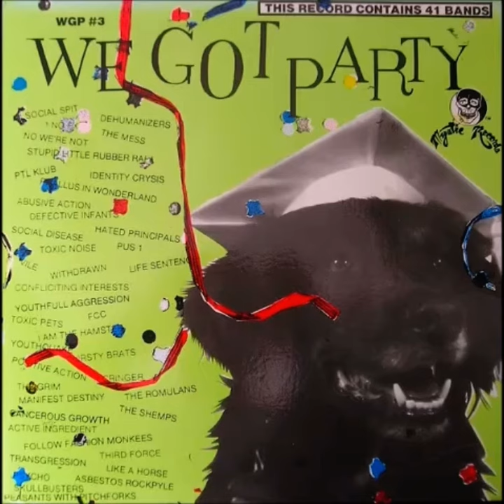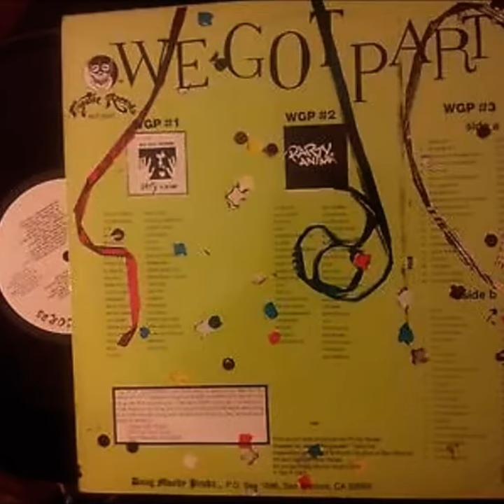The Remulans - United We Stand